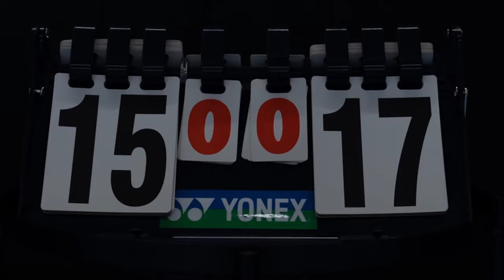Vorarlberger Badminton Verband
Bock auf Badminton? 💥

Unsere wunderbare Badmintonhalle Vorarlberg steht nach Buchung eines Feldes jedem zur Verfügung. Wir freuen uns auf neue Gesichter, ob Anfänger oder versteckte Spitzenspieler*innen, steckt eure Freunde ein und nützt die Möglichkeit ein paar Bälle zu schlagen.